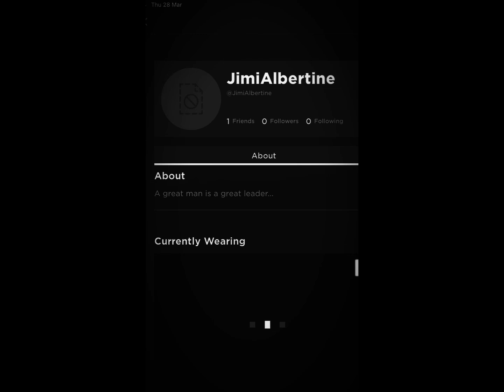NEW ROBLOX MYTH?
Js a joke